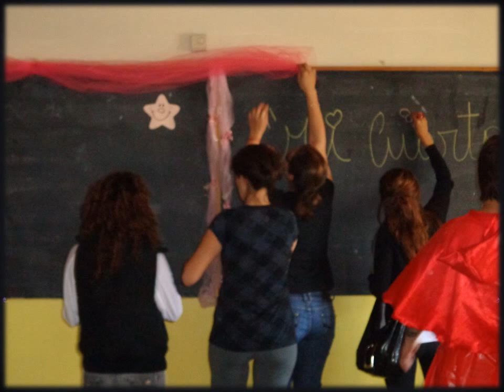Muestra de nuestras pequeñas obras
Hola chicos, bueno ya que Facebook no me dejó publicarlo, lo subo por acá.
Pido disculpas a los dos grupos que no estaban el miércoles cuando lo vimos, tenia dos proyectos hechos y vimos el que no estaba terminado del todo.